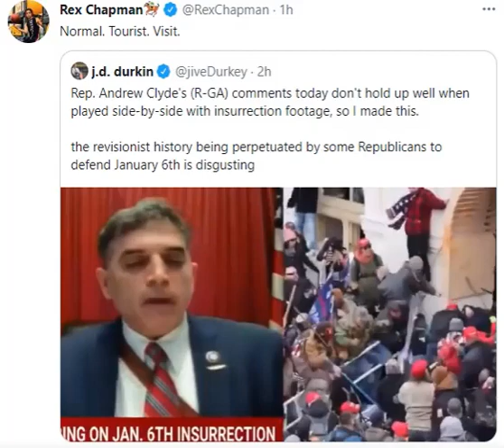Republican calls Insurrection a tourist visit